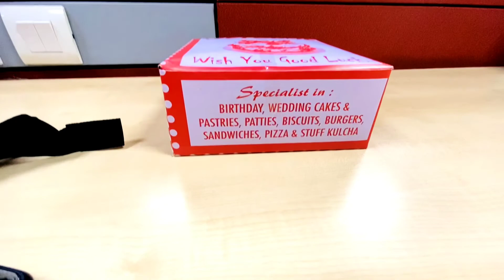Wipro Office | Wipro Campus (GNDC) Greater Noida | Office Visit Wipro | Wipro office Tour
Intsa 360 X3
Gimbal for phone
Wireless Mouse
Mobile phone mount
Gorillapod Tripod
Tripod 1
Tripod 2

My ruksack bag
Camping Tent 1
Cooking Stove
Camping Cooking Set
Sleeping bag
Packing Cubes
Cooking gas
Sleeping Matt
Emergency light
Trekking shoe